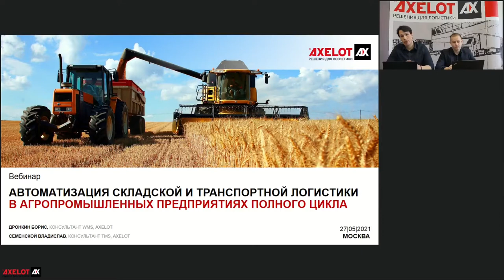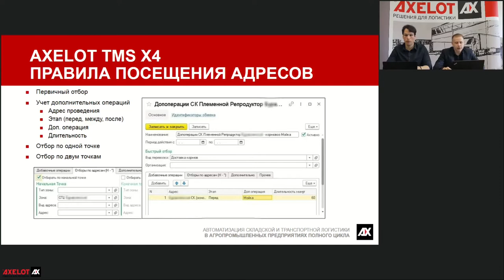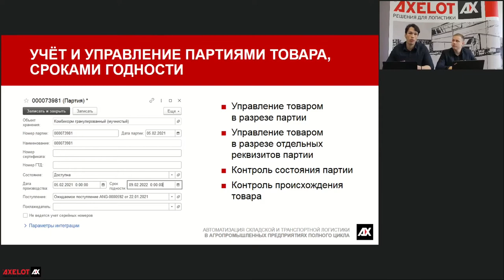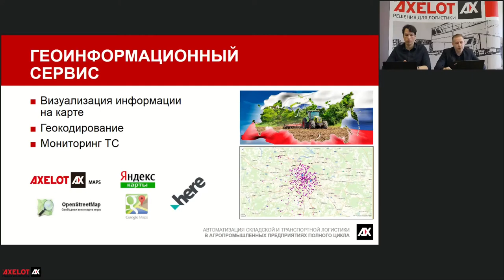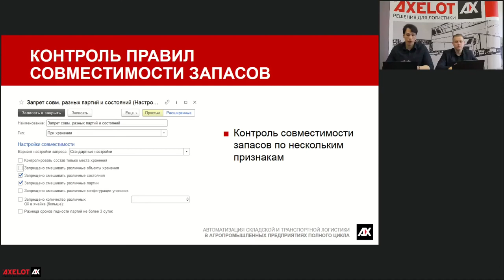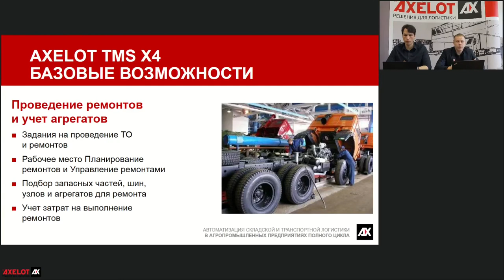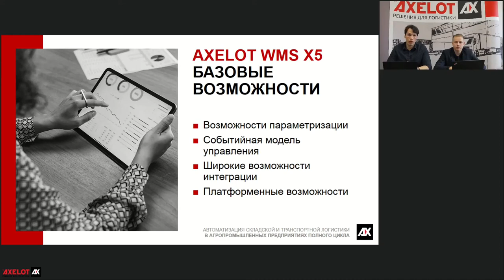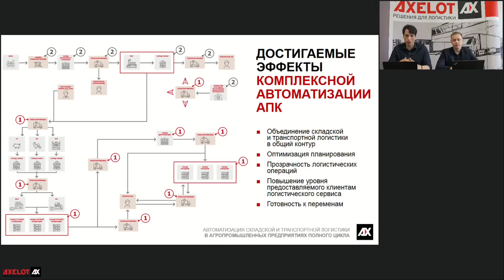Вебинар «Автоматизация WMS и TMS в агропромышленных предприятиях полного цикла»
27 мая прошел вебинар, на котором специалисты AXELOT рассказали об особенностях и инструментах автоматизации складской и транспортной логистики агропредприятий полного цикла.

Склад и транспорт для предприятий агропромышленного сегмента являются звеньями одной цепи «от поля до прилавка». Тем не менее, каждое направление логистики имеет ряд характерных особенностей и задач, поэтому даже в рамках проекта комплексной автоматизации складской и транспортной логистики необходимо учитывать эту специфику и подбирать подходящие инструменты автоматизации, которые позволят создать целостное решение, учитывающее все отраслевые нюансы.

На вебинаре спикеры AXELOT рассказали о том, какой спецификой обладает складская и транспортная логистика в агропромышленном сегменте, какие отраслевые особенности необходимо учесть при проекте автоматизации и какова оптимальная очередность автоматизации, а также познакомили слушателей с функциональностью WMS и TMS-решений AXELOT, которую используют агропромышленные предприятия.

Например, в части TMS речь шла про учет работы транспорта в поле и при перевозках, нюансы перевозки различных типов груза – от кормов до готовой продукции, контроль правил биобезопасности, принципы построения маршрутов с учетом цикличности и ограничений на въезд, санитарных зон и многое другое. В части WMS поговорили о работе с сертификатами, серийными номерами и КИЗами (молочная продукция), про контроль правил совместимости, соблюдение температурных режимов, сроков годности, партий при выполнении складских операций.

В качестве вывода спикеры подчеркнули, что объединение складской и транспортной логистики агропромышленных предприятий в единый контур позволяет оптимизировать процессы планирования, обеспечить прозрачность логистических операций, повысить уровень предоставляемого сервиса и сделать логистику компании более гибкой.